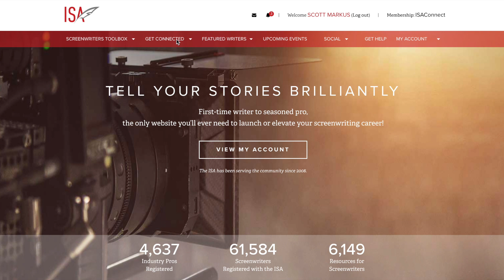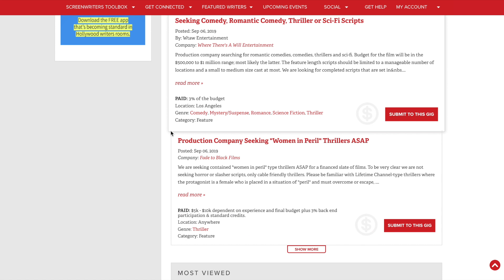Take10 with Craig James: Writing Gigs & Screenwriting Jobs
International Screenwriters' Association Writing Gigs:
We have job opportunities for screenwriters. Submit to paid writing gigs in most genres, including horror, thriller, sci-fi, comedy, rom-com, drama, historical and even high-concept scripts. Looking for female lead scripts, features, pilots and so much more. Producers love award winning screenplays so make sure to add your awards and success stories to your submissions.